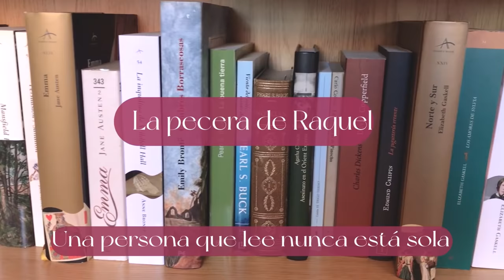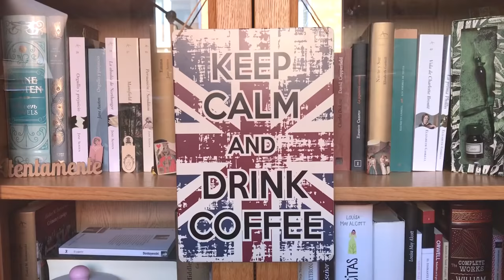5 NOVELAS HISTÓRICAS RECOMENDADAS 📚💖|| La pecera de Raquel 🌏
¡Hello my darlings! Hoy os traigo 5 novelas históricas recomendadas, 5 de mis novelas favoritas históricas e imprescindibles ambientadas en distintos continentes.

Mil gracias por vuestra infinita paciencia, por visitar, comentar y compartir.

¡Besos!